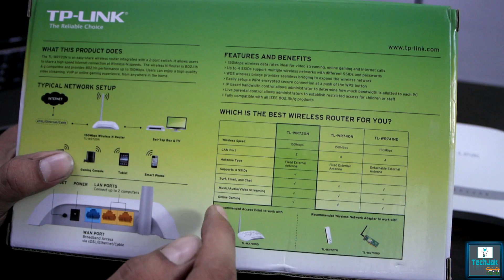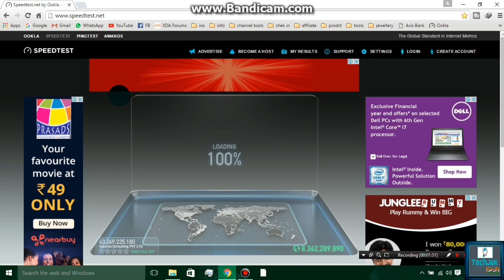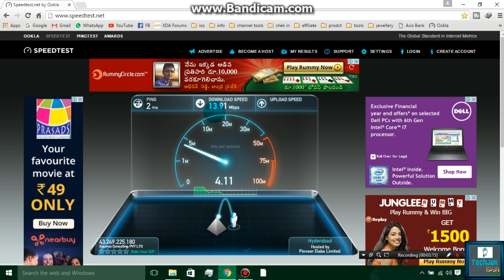Budget Price Router TP-LINK TL-WR720N Review Setup Speed test HINDI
HINDI Doston is video me main TP-LINK TL-WR720N 150 Mbps Wireless N Router ka review aur setup aur speed test dikhya ek cheap price  router hai jo main personally use  kartahu

sorry price slightly increased

*.*.*. Doston SUBSCRIBE karna mat bhuliye TechJak android mobile ke tips tricks customize & tech tutorial share karte hai hindi me aur simple tarike se jo aap sabhi doston easily samjhe to please jure rahiye hamare sath OR HA YAHA APP KO KISI V TARAH KE FAKE VIDEOS NAHI MILENGE

Micromax Canvas Spark 2 Plus Unboxing India's BEST Budget Phone HINDI

How To Hide Who Is Calling & Hide Personal Number From Call Logs HINDI

Facebook 360° Video or Photo! New feature What is? How to Use? HINDI

How To Record or Capture 360° Photo with any android Hindi 2016

Watch Live TV On Android Phone Best Live TV Apps 2016 | HINDI

PlayStation Games On Android | How To Install Play & PPSSPP Best Settings HINDI

Turn Your Old Android Symbian iphone as SPY/Wireless CCTV Camera [HINDI]

How To Root Almost Any Android Phone Easily One Click Method (HINDI) 2016